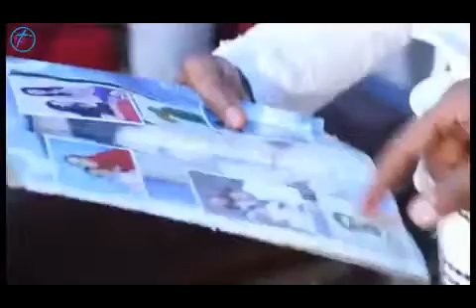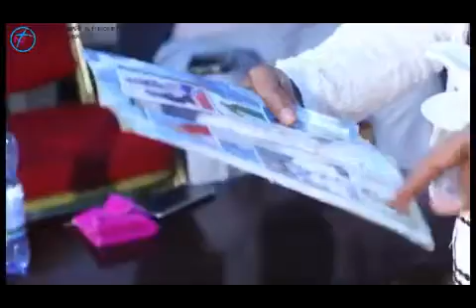Most Amazing Prophecy By Man Of GOD Yonatan Aklilu (ትንቢት ከእግዚአብሔር ሰዉ ዮናታን አክሊሉ )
በልሳን የሚናገር ራሱን ያንጻል፤ ትንቢትን የሚናገር ግን ማኅበሩን ያንጻል.